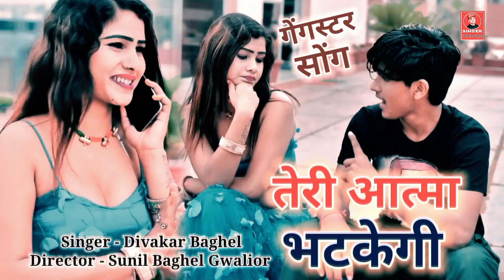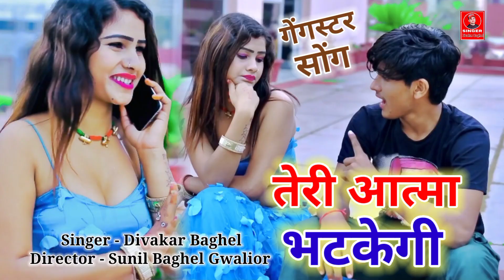तेरी आत्मा भटकेगी / धमाकेदार गेंगस्टर सोंग / 2023 में //सिंगर दिवाकर बघेल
👆ऊपर दी गई लिंक पर क्लिक करके हमारे चैनल Singer Divakar Baghel को subscribe करे साथ ही belicon🔔के निशान को दबाये ताकि हमारा हर एक नया वीडियो आपतक सबसे पहले पहुच सके।
निवेदक- Singer Divakar Baghel
Singer Divakar Baghel 's presidents ''tital"latest new song 2021 we present to you ''Singer Divakar Baghel''Song by singer Directed by "director"figuring artist exclusively on
Singer Divakar Baghel

सभी भाई स्टाग्राम  पर फॉलो करें
डायरेक्टर - सुनील बघेल ग्वालियर वाले

ENJOY AND STAY CONECTED WITH USE!!

taital song-- तेरी आत्मा भटकेगी
👉 singing-   दिवाकर बघेल
👉 राइटर-
👉director-सुनील बघेल ग्वालियर
ghazals by jagjeet singh,ghazal collections,indian ghazals jagjeet singh,hit hindi indian ghazals,classic ghazals,ghazal songs,chitthi n koi sandesh,kagaj ki kashti ,best gulam ali,"ye dil ye pagal dil mehfil me baar bhatakta firta hoo,ham ko Hkiske gham ne ,is se phle ki baat,shaali sharab laa ke,ye baaten jhoothi baaten,patta patta boota boota,tumhaari kahani ka kr zakhm,zahal e maskeen,sochte or jaagte,khule jo aankh, दी गई लिंक पर क्लिक करके हमारे चैनल Singer Divakar Baghel को subscribe करे साथ ही belicon🔔के निशान को दबाये ताकि हमारा हर एक नया वीडियो आपतक सबसे पहले पहुच सके।
निवेदक- दिवाकर बघेल
singer divakar baghel's presidents ''tital"latest new song 2021 we present to you ''singer divakar baghel''Song by singer Directed by "director"figuring artist exclusively on Singer Divakar Baghel

👉 singing-  दिवाकर बघेल पिपरसा वाले
👉 राइटर- मनीष बघेल
👉director-सुनील बघेल ग्वालियर
👉camera-    sunil baghel gwalior